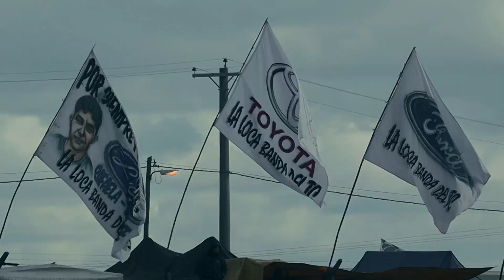Un domingo de TC: Deporte, pasión, tradición...